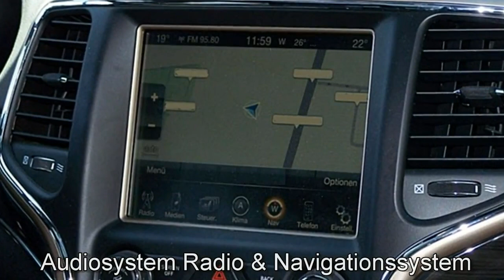Jeep Hamburg Grand Cherokee Overland EC465082 GRANITE CRYSTAL 2014 FCA Motor Village Hamburg